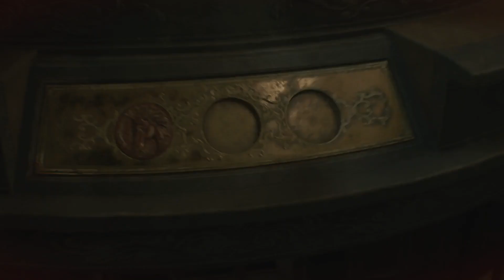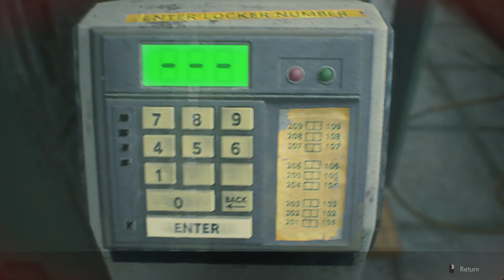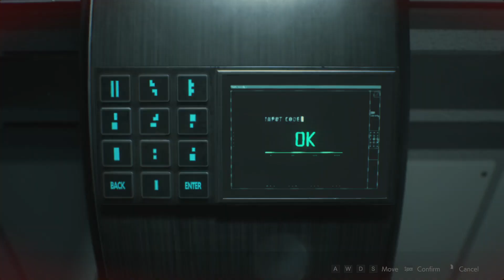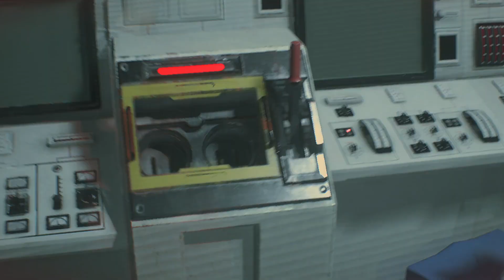Resident Evil 2 2019- Claire (2nd) | Hardcore S+ | No Save | No Damage | No ItemBox | Danger State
After my first danger state and no item box challenge run, I observed that a sub-1.30.00 run is actually possible here with the strats that I'm using. So decided to give it a go and here we are.